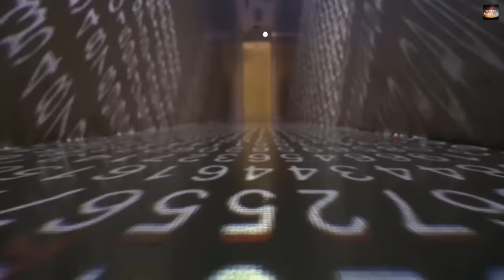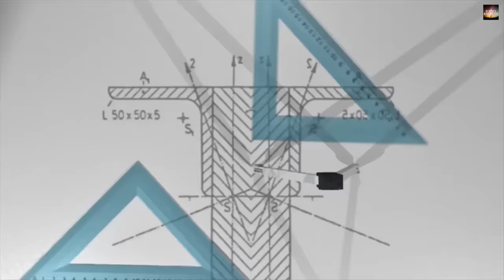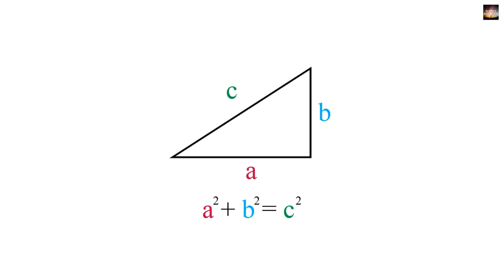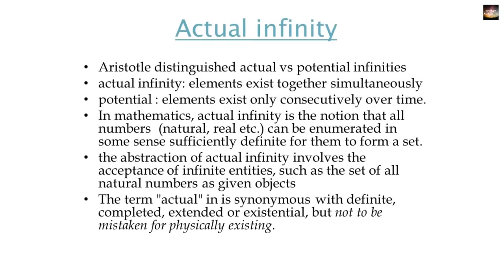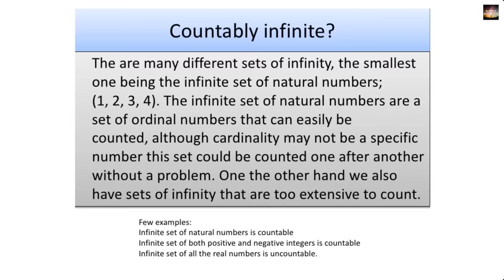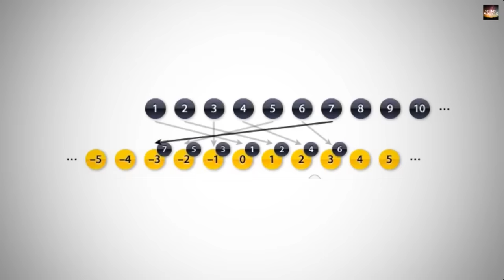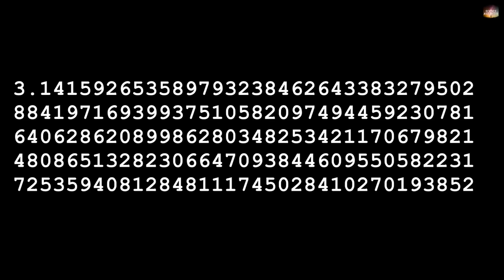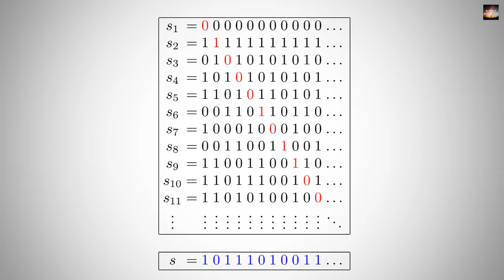infinity का रहस्य जानिए पूरी सच्ची | what is infinity in hindi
Have you ever fascinate about the concept of infinity ?
But do you know infinity is not big, it’s not huge, it’s not large, but it is endless. Infinity is the idea of something that has no end .In our world we don't have anything like it. So we imagine traveling on and on, trying hard to get there, but that is not actually infinity.  So don't think like that (it just hurts your brain!). Just think "endless", or "boundless". If there is no reason something should stop, then it is infinite. Infinity is not a real number, it is an idea. An idea of something without an end. Infinity cannot be measured. Even these faraway galaxies can't compete with infinity.
From the ancient times people were wondering about the infinity like Zeno of Elea who was a famous Greek philosopher had created a paradox about infinity which is still wondering many scholars now a days in his paradox he had told that how a Greek famous Hercules can not defeat a turtle in a race. To know about zeno paradox watch these videos

Now come the Pythagoras who believe in the sequence of whole numbers.
Then Aristotle and Plato who do not believe in actual infinity rather they believe in potential infinity now in the modern time Georg Cantor played a very important role in describing the infinity. Here in this video we have also discussed about the types of infinity like countable (listable) infinity and uncountable infinity.
So do not forget to watch this video till the end.